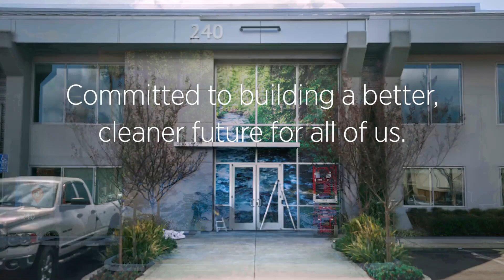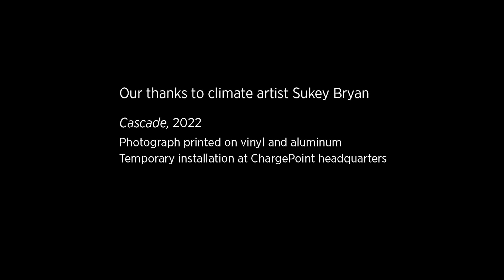ChargePoint HQ art installation - timelapse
ChargePoint driver and Bay Area artist Sukey Bryan recently brought beautiful climate-themed artwork to our headquarters in Campbell, California. See the installation process in our video.